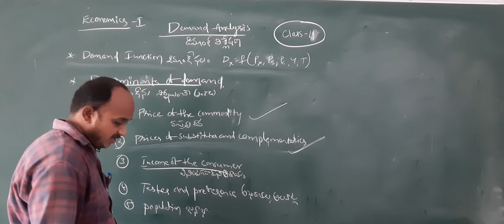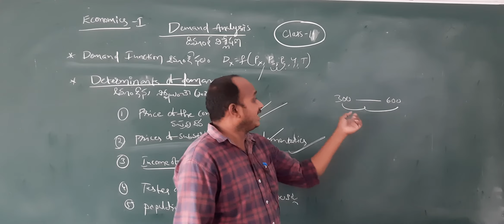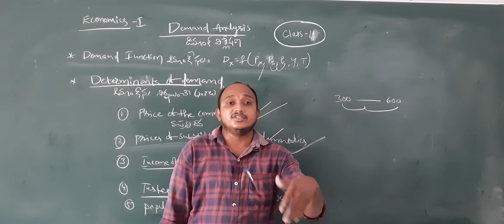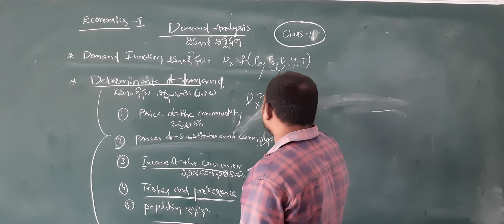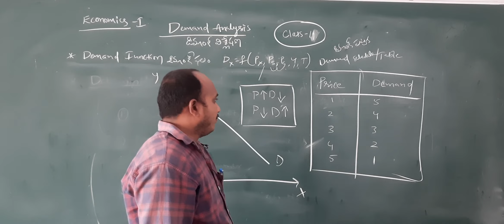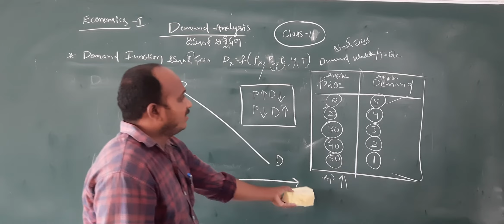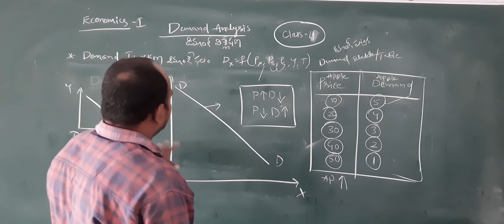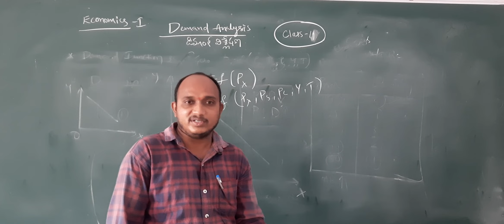ECONOMICS I YEAR - DEMAND ANALYSIS (CLASS 3)